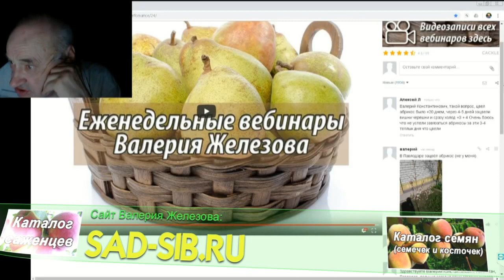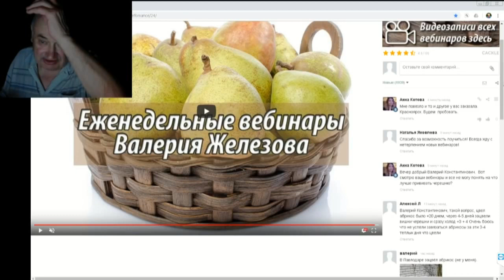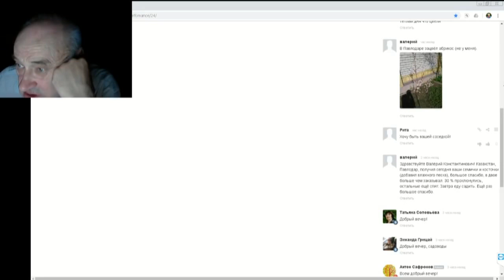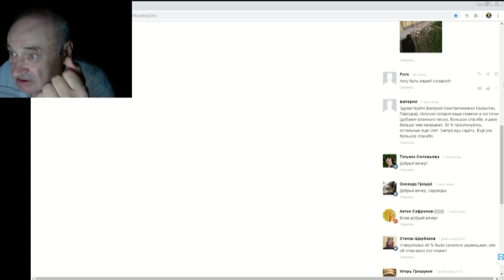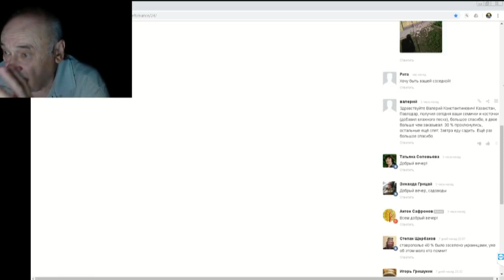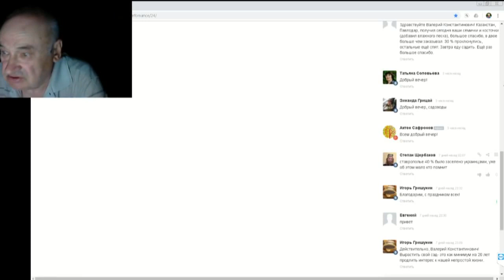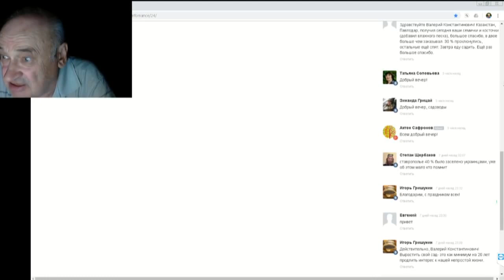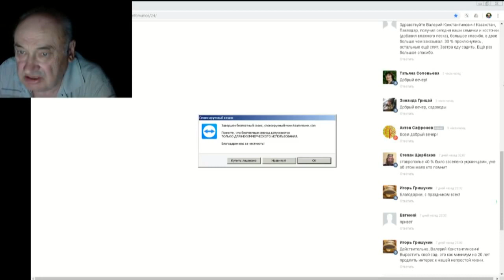30 ч 04 Ответы на вопросы в ЧАТЕ